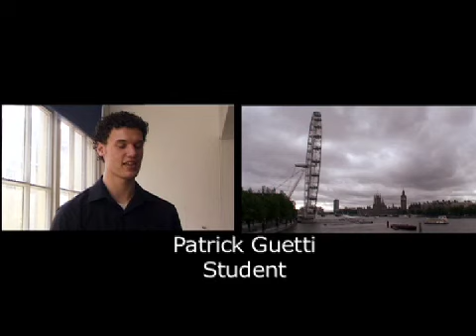showreel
a short film of examples of our work